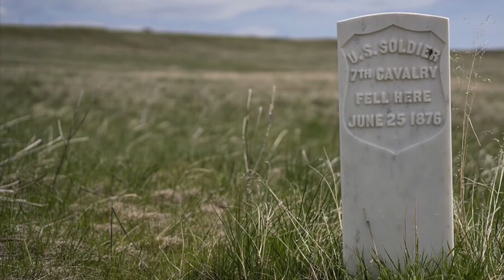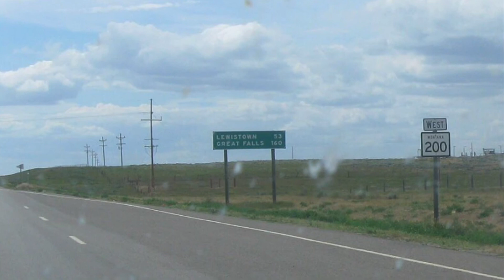Urban Legends: Montana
These are creepy or scary stories that come from Montana that make them an Urban Legend.

Remember to always be nice. Be the change you want to see in this world.